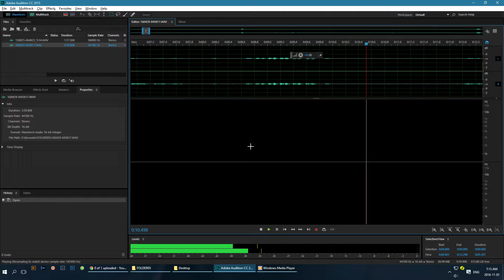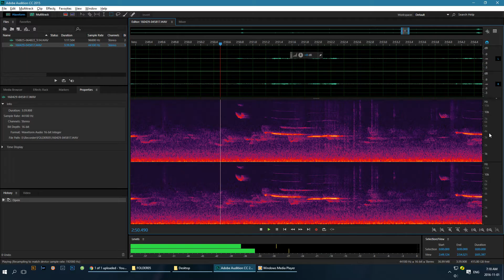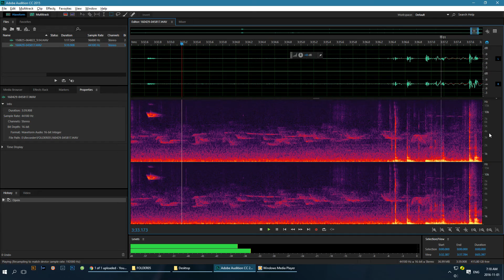Early Bird Special